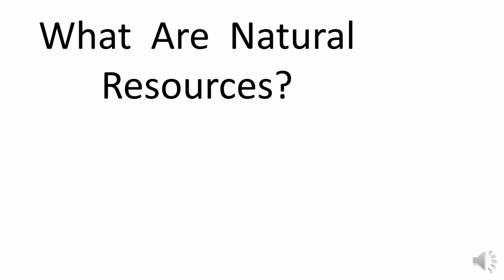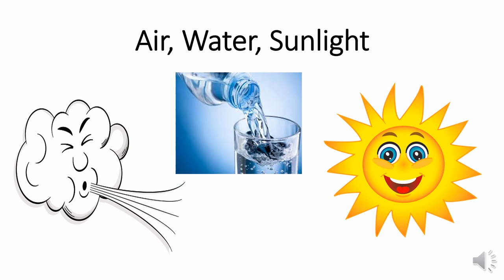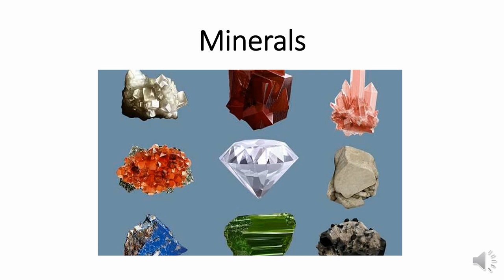What Are Natural Resources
Interdisciplinary Unit
Grade 2